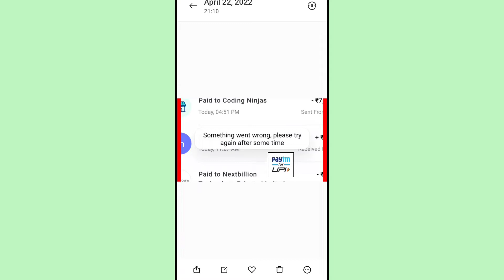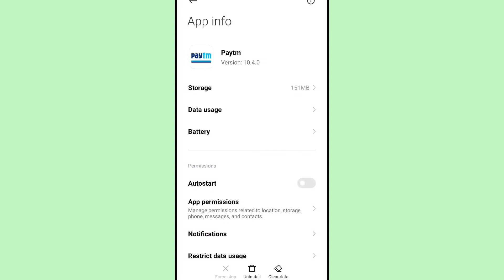Paytm Balance Check Something Went Wrong Please Try Again After Sometime Problem Solved